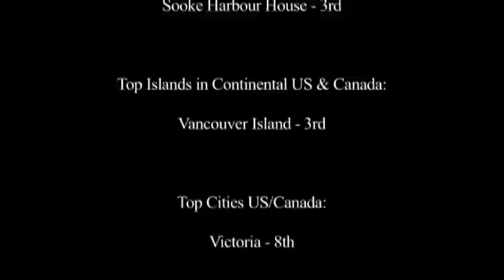Discover Vancouver Island & The Sunshine Coast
A 12 minute video highlighting some of the amazing things to do while visiting Vancouver Island or the Sunshine Coast.  Whether your looking for adventure, luxury, a peaceful getaway, to immerse yourself with nature and wildlife or taking a culinary journey full of fantastic locally grown food and drink, you will find it in the Vancouver Island Region and the Sunshine Coast.;